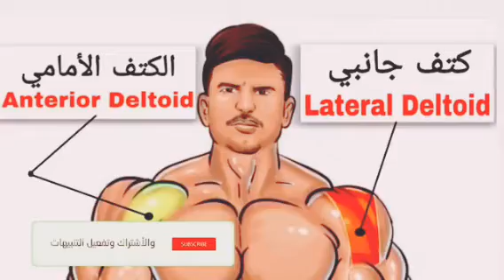Chest and shoulder round exercises at home. Only dumbbells FITNESS Motivation 2021🔥🔥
Exercises chest & Shoulder workout At home. only Dumbbe

The strongest home chest and shoulder exercises without equipment using only Dumbbells for the bodybuilder
Chest exercises shoulder exercises. cheat
Dumbbells . shoulder dumbbells bodybuilding
Chest exercises at home . shoulder exercises
home training schedule training program.. Shoulder and Chest back experience

English – detected

Arabic

تمارين تجريب الصدر والكتف في المنزل. فقط دمب أقوى تمارين منزلية للصدر والكتف بدون معدات باستخدام الدمبل فقط للاعب كمال الأجسام تمارين الصدر تمارين الكتف. الغش اجراس صماء . الكتف كمال الاجسام الدمبل تمارين الصدر في المنزل. تمارين الكتف برنامج التدريب على جدول التدريب المنزلي .. تجربة الكتف والظهر